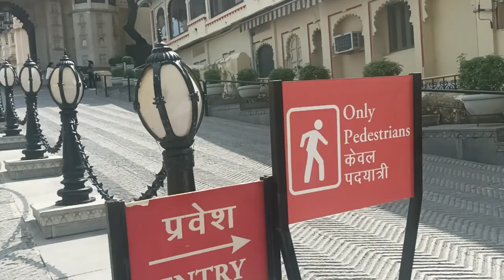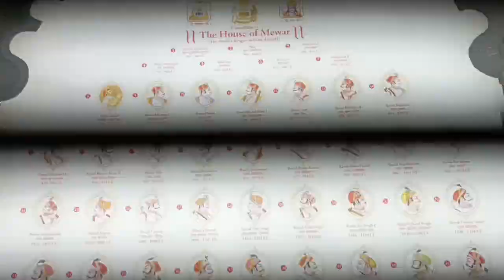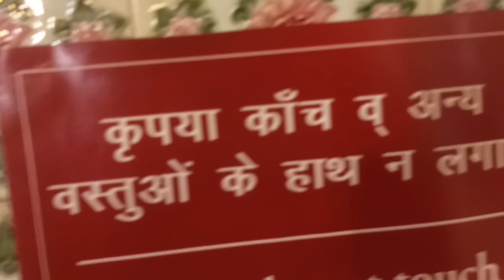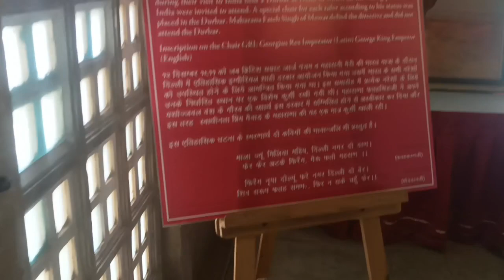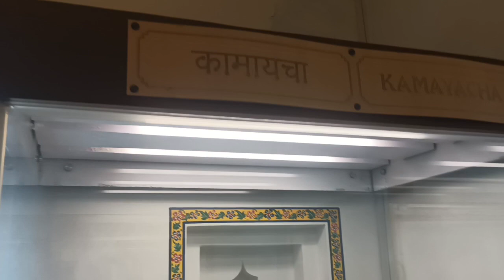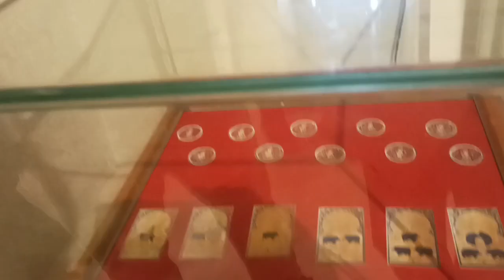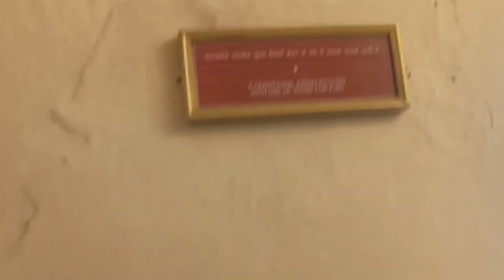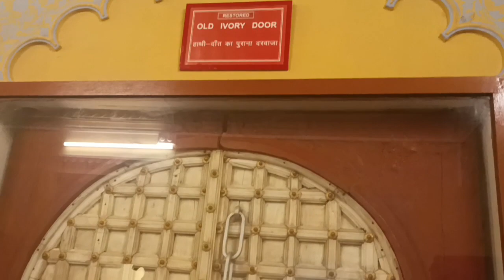इस जगह पर है राजा महाराजाओं का हथियार ⚔️🗡️⚔️City Palace Udaipur, Rajasthan😍